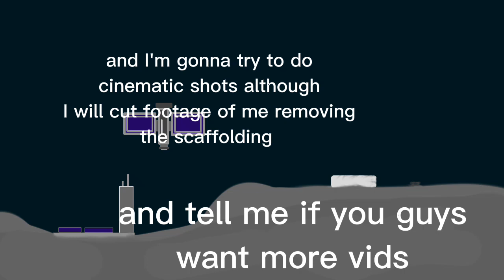Minecraft Let's play!: Sahara Wasteland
this is an actual series